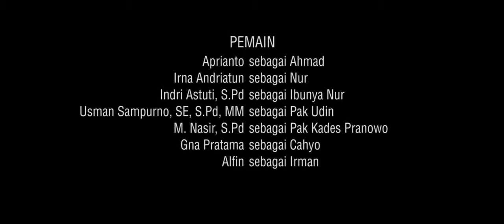Nyathil - Purbalingga Saka Sinema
Pemenang I Kategori Fiksi Lomba Film Anak dan Remaja Direktorat Pembinaan Pendidikan Keluarga